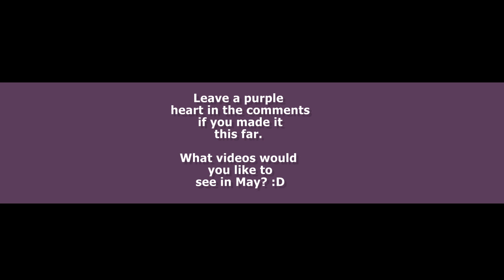My Reflections on Careia's Attention Seeking | (Notes on Internet Duality)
Hi there! Raquel here. It mildly bothers me that I sat through this entire video at least four times and I can't come up with a better title than this lmao If anyone has something better let me know in the comments, (it'll take some time for me to adjust) but yeah, let me know!

Feedback is always important and beneficial to me, so feel free to share your thoughts, your takeaways, your insights and any other things you'd like to see upcoming in content for this channel down below in the comments here on Youtube or over on Reddit if you follow me there or on Insta if you want. Alsoooo bonus round: Let me know a pseudonym you'd like to go by so I can properly refer to you in the future if you ever say something super spectacular or I want to reference something you shared. There's more of you around now and I'd be honored to be on more of a first name basis, even if that's a "fake name" so to speak (remember that this is a public platform, so share wisely and responsibly!!)

Any whoooo, I'm going to try and edit another video tonight too, but we'll see how that goes. I'm starting to run out of space on my laptop which is veryyyy eeekkk worthy!! I'm gonna have to set aside a day this next week to comb through my hard drive. I'll see you again soon! Much more to come. Stay safe!!

MY BOUNDARIES:
1. I am not available between the hours of 9p EST -- 9a EST
2. I am mostly unavailable days I work at my job Althea (I'm off Sat's and Wed's)
3. If you knew me pre-2018, compliment the changes I've made to who I am today MORE THAN comparisons of who I used to be
4. I am not a therapist or 24/7 self run crisis service. If you feel you are in danger of hurting yourself or someone else, or that you've been experiencing trauma of some kind, please refer to your local resources in your county, state, country, nation. Remember that this is the Internet and what is said here remains here but that it can have effects on your life beyond its screens. Share responsibly.
5. Do not share with me or in my community specific weights/calories/behaviors or before and after images regarding eating disorders. Do not share suicide methods or ways to hurt one's self. Do not be detailed in suicide, homicide, self-harm, substance use, EDs or trauma.
6. For the purposes of my time on public websites, I am not here for dating. Understand that flirtation in verbal words, verbal imagery or written physical descriptions is inappropriate for the purposes that I am here online. (If you have any questions, you are always welcome to ask and clarify!!!)
My boundaries are subject to change as new situations I could not have prepared for arise. Take care of yourselves and be safe online!

WHAT I CAN OFFER YOU:
- Validation, nonjudgmental support, pro-recovery language, empowerment, kindness, encouragement, hope, inspiration, creativity, art and what's helped me the most and my own lived experiences
- Problem solving or just listening (specify for me which you are most searching for first so I don't give you the wrong thing)
- When approaching me for something that is upsetting you and you need support: ask me twice how I am doing before you share with me to make sure I am in the right frame of mind to hear what you are saying as a peer.

WHAT HAPPENS IF MY BOUNDARIES ARE CROSSED:
1. Give a warning that they've been crossed
2. Reiterate what the boundary is
3. Give up to 2 more chances for the boundaries to be respected
4. If the behavior continues, I will block, mute, delete or ban as necessary
5. Maintain confidentiality of the person or persons involved to the best of my ability
6. Practice my own forms of self-care and self-maintenance regarding recovery via time offline, creating art, etc.

THANK YOU SO MUCH FOR READING AND RESPECTING MY SPACE, YOUR SPACE AND THE SPACE FOR OTHERS WITHIN THIS COMMUNITY. Your efforts are SEEN and much appreciated. Thank you. xxx